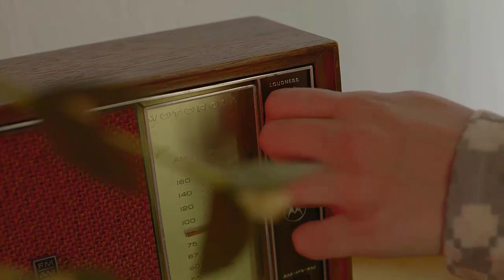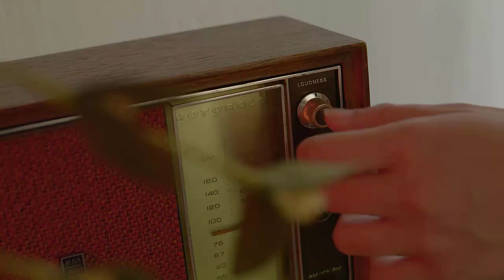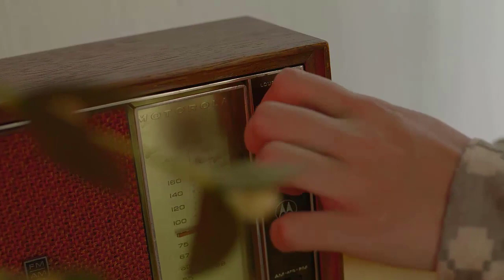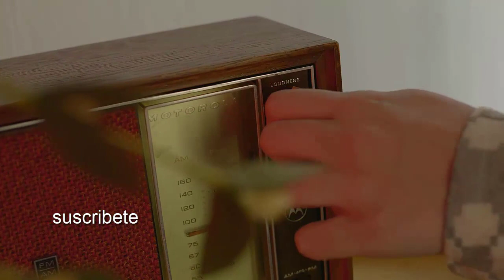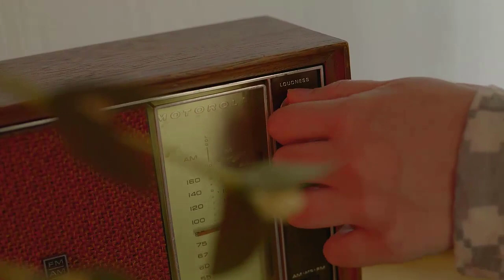Lasso - Eva (Full) (Album)